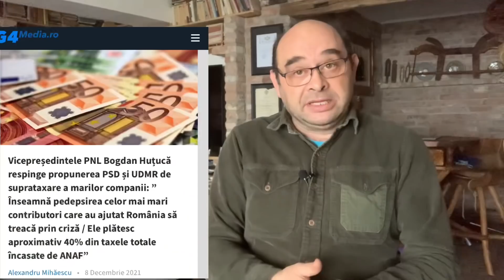“Astea-s fițe de bogați! Dă-ne banii!”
“- Ahaaa, ai făcut bani! Dă aici!
- Ce faci cu ei? Autostrăzi? Aeroporturi? Școli?
- Astea-s fițe de bogați! Dă aici, c-apoi mai vedem noi!”

Cam așa e cu taxa asta de “solidaritate”: statul n-a făcut mare lucru, dar știe să ceară 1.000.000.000 de euro de la cei care deja asigură 40% din taxele colectate de ANAF
🔸LIKE dacă ți-a plăcut ce ai văzut!